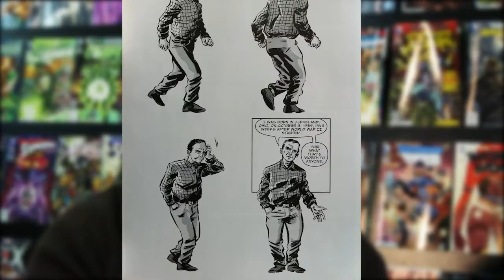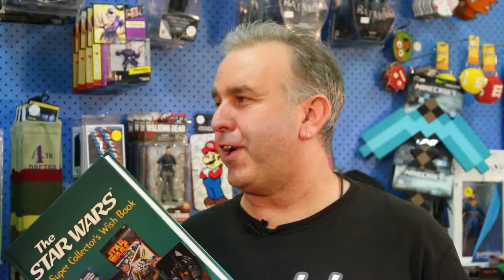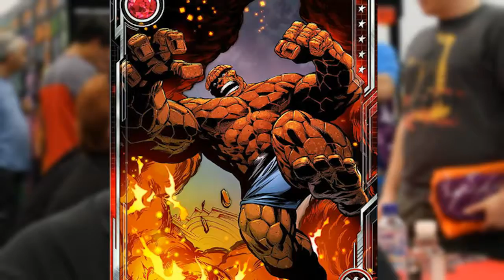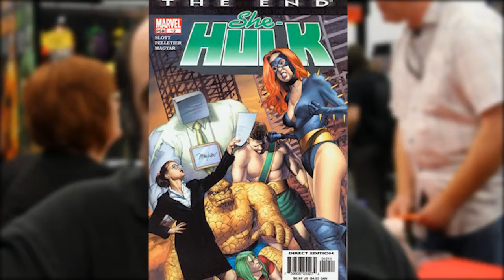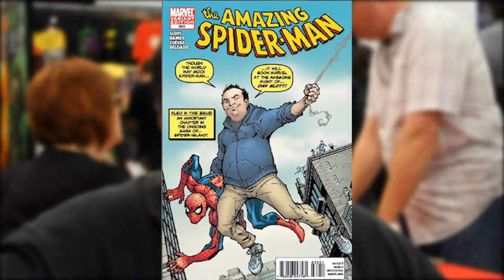Graphic Content - Episode 003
On this episode of Graphic Content, the boys express a diverse range of emotions at out two reviews - The Quitter and Old Man Logan respectively. We also have a chat with Dan Slott, of The Amazing Spider-man fame, as well as Steve Spark from FEC comics. In gaming we go back to Rogue trooper and Darren from Gifts for the Geek get's his Galifrey on to show us the Doctor Who gear you will need for the upcoming Whoniverse event in Melbourne.